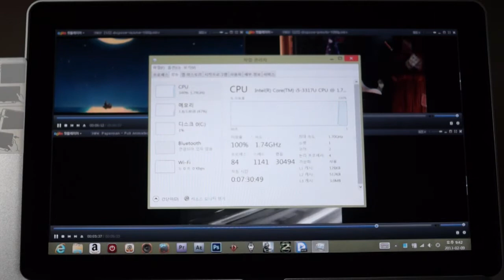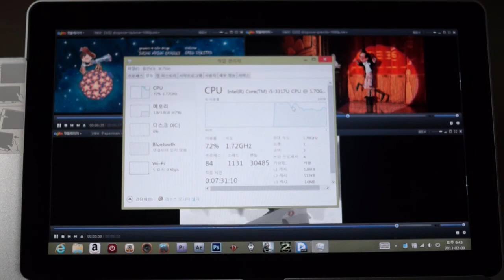에이서 아이코니아 W700 풀 HD 영상 테스트